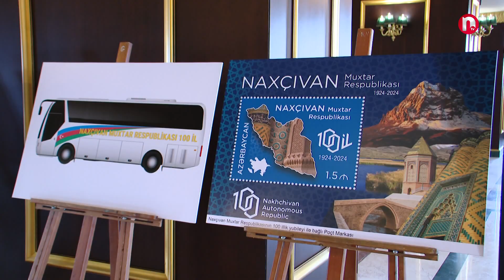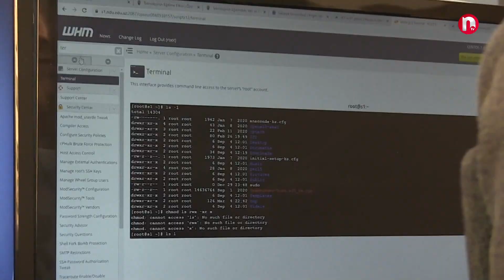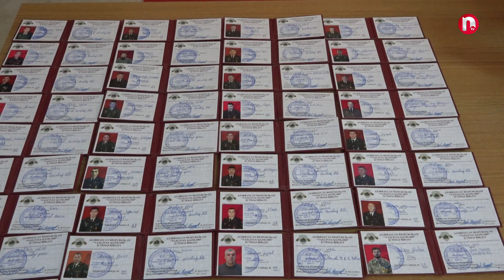Nakhchivan news - 12.02.2024